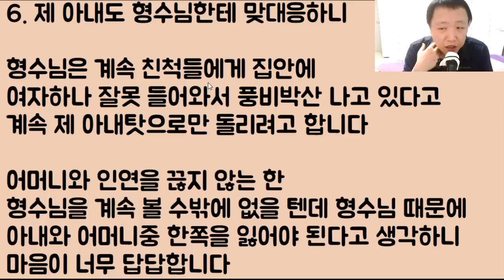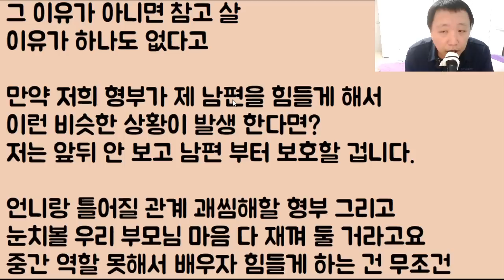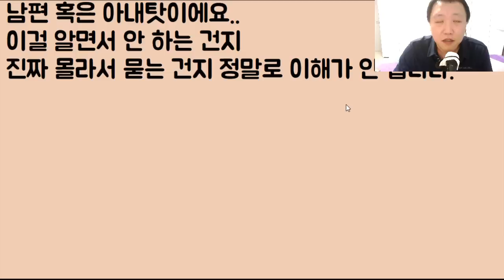[완전 꼬시다ㅋㅋㅋ] 못된 형수 때문이 아니라 바로 무능한 본인 때문인데 계속 헛다리만 짚다가 결국 이혼 당하는 남자